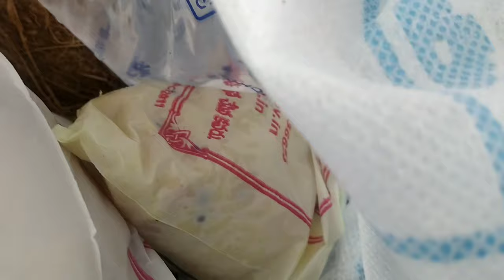yadgirigutta vlog after lockdown 2021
yadgirigutta vlog by DNCHPRODUCTION

enjoy the total video and please comment the answer